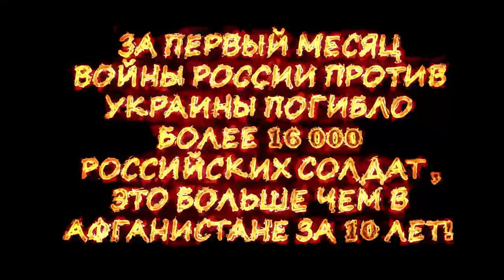Потерь нет, лишь бесславная смерть!